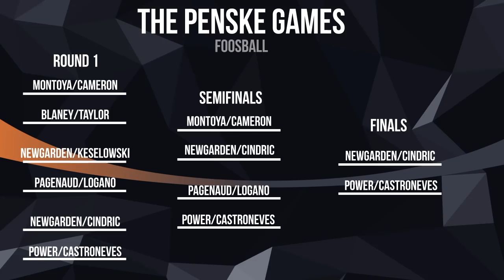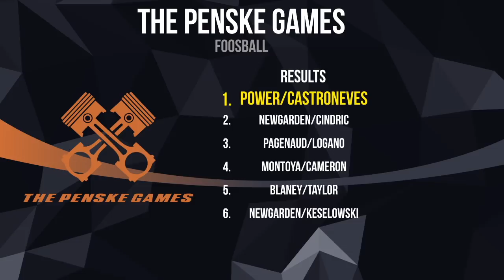Penske Games: Foosball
Like all things, our NASCAR, INDYCAR and IMSA drivers take foosball a little too seriously... 😂 🤣